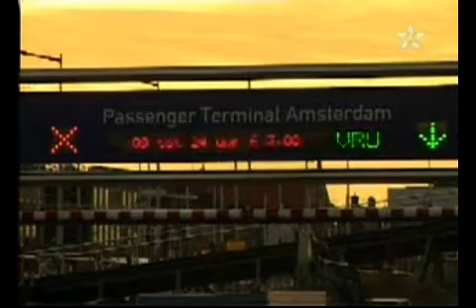Kasba & Metropole Orkest @ Biladi, Al Aoula (Moroccan TV)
Programme qui s'intéresse aux Marocains résidant à l'étranger, quels que soient leur âge, leur sexe ou la nature de leur activité, Biladi les suit partout où ils vivent. Biladi donne la parole au citoyen ordinaire comme à l'étudiant ou à l'homme d'affaires. L'émission rend hommage dans ce sens à tous les Marocains qui ont percé dans un domaine, que ce soit la politique, le sport, l'art ou autres, et qui ont honoré leur pays d'origine par leur réussite et leur intégration dans le pays d'accueil.